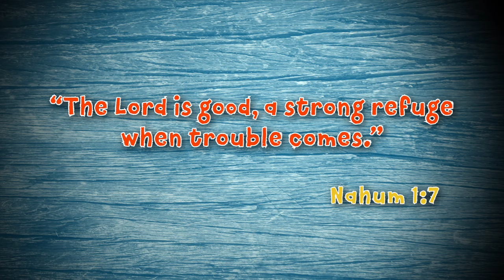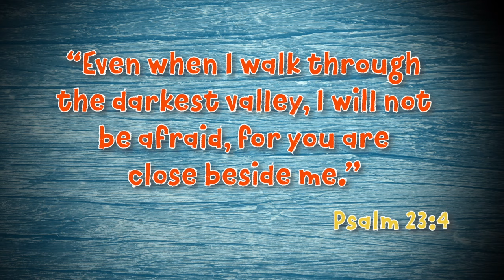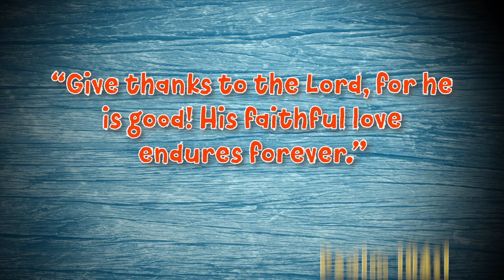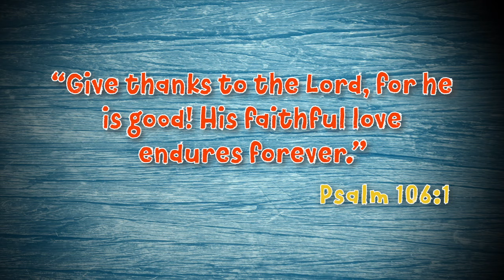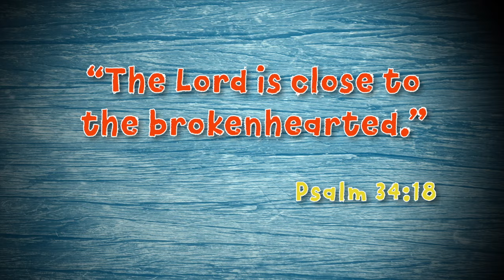2019 VBS Summary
Summary of Day 1 to 5